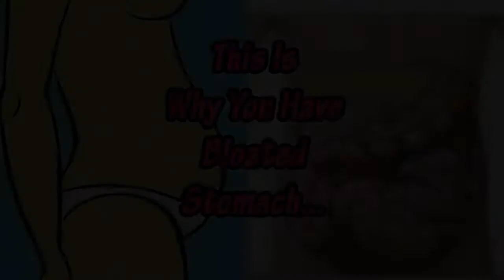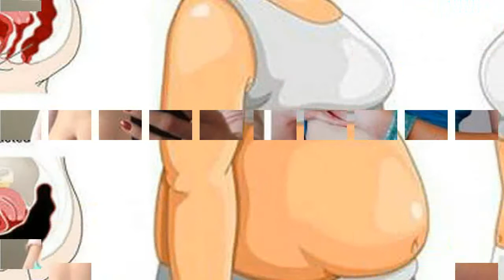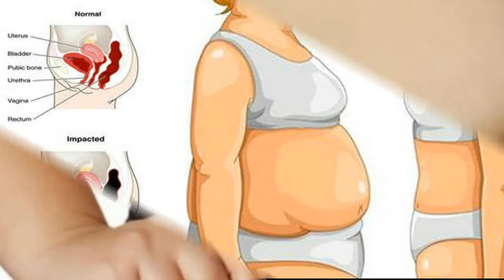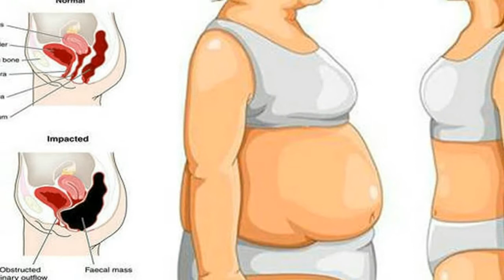THIS IS WHY YOU HAVE BLOATED STOMACH AND HOW TO GET RID AND LOSE WEIGHT OVERNIGHT!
you must see it!!

1.This Is Why Your Legs Cramp At Night , And How to Stop it From Happening Ever Again

sory i can`t answer the question